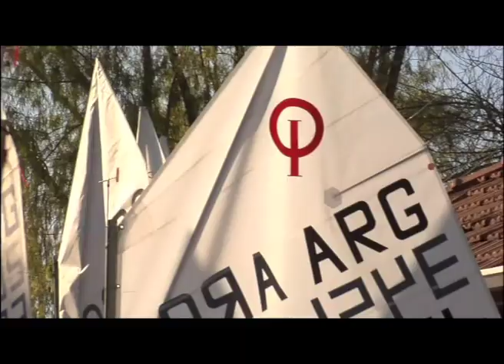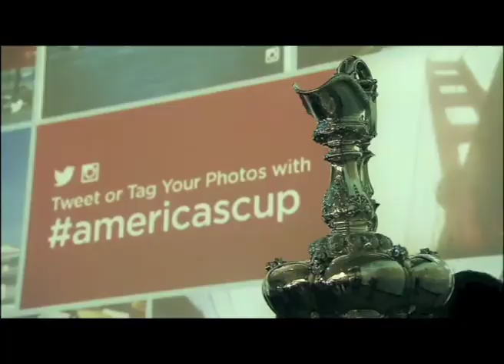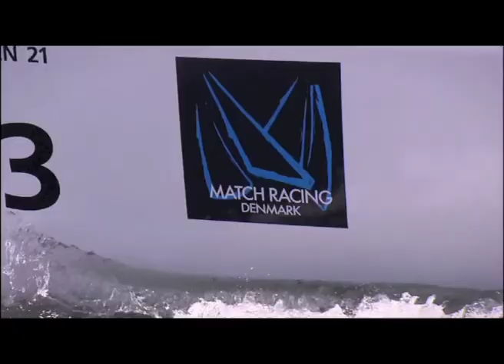1era parte del programa del 22 08 13